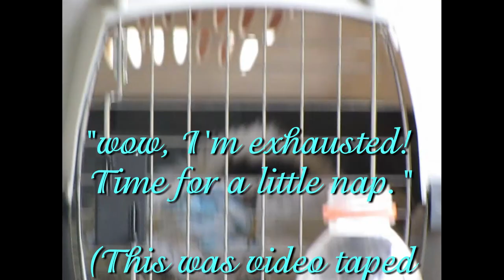Adorable Baby Skunk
I filmed this on 6-7-2011.  It is of an adorable baby skunk eating dog food. Playing with hands. Being tough with a Pug.  Then totally exhausted and in need of a nap.  (Remember that no matter how cute wild babies are they are still wild animals.)

Don't forget to leave a comment in the comment section. Why you like it or why you don't. I look forward to reading your comments. They will help me with producing more videos in the future!